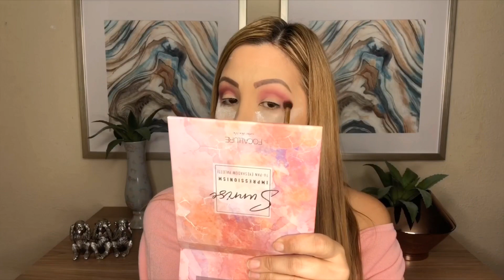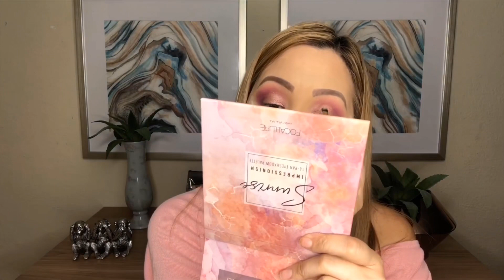PROBÉ MAQUILLAJE DE SHEIN DE LARGA DURACIÓN Y ME SORPRENDIÓ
Probando maquillaje de Shein!!!

BF19455

🔴Promocion valida al 31 de diciembre de 2019.

Q4later15( Extra 15% en compras de 59USD)

🔴Todos los dias hay mas de 500 nuevas prendas en el situi de Shein, la pronunciacion es Shein no shiin jajaja
pero para nosotras puede ser shin shun shan

Holaaa!! Si es la primera vez que llegas a este canal, yo soy La Tere una sinaloense con episodios claros de locura que les comparto! ojalá te diviertas conmigo ❤️